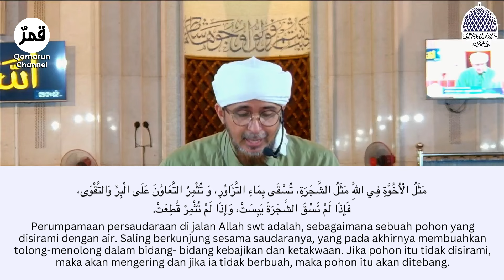Perumpamaan Persaudaraan Di Jalan Allah | Habib Ali Zaenal Abidin Al Hamid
Syarah Hikam Al-Haddad oleh Habib Ali Zaenal Abidin Al Hamid
Masjid Sultan Salahuddin Abdul Aziz Shah, Shah Alam, Selangor

Original video : Facebook / youtube Masjid Sultan Salahuddin Abdul Aziz Shah (MSSAAS)  @micro-strategy.corp24